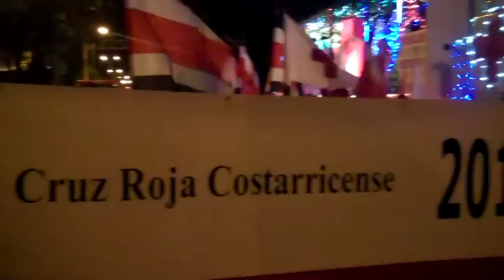Cruz Roja Costarricense en el Festival de la Luz 2011